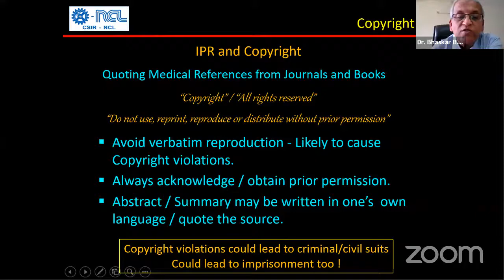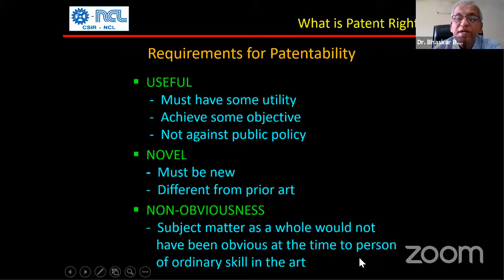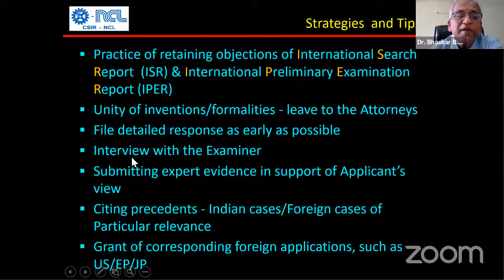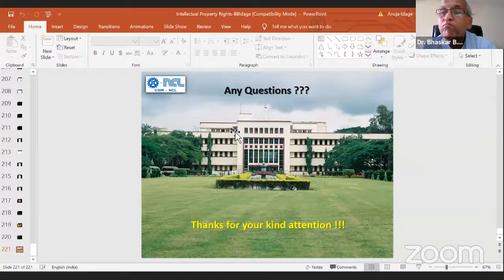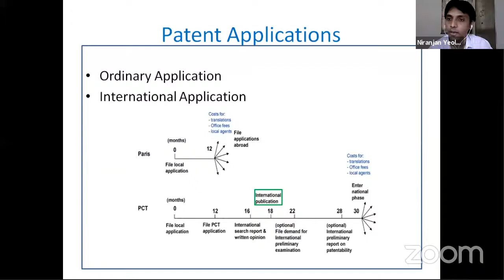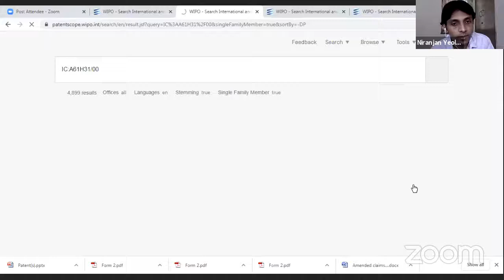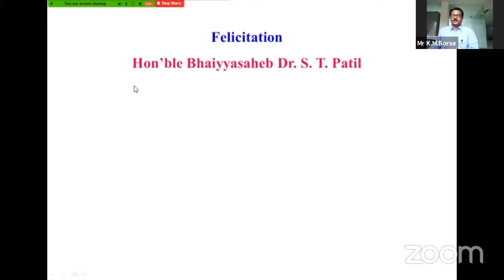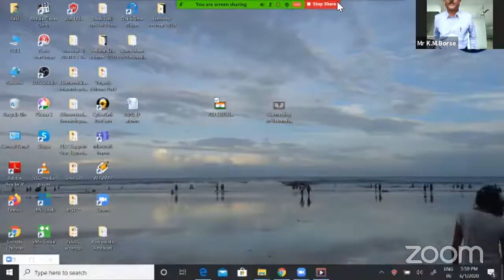National Webinar On Cyber Security, Cyber Forensics And Intellectual Property Right's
Prof Dr B.B. Idage, Dr Niranjan Yeole